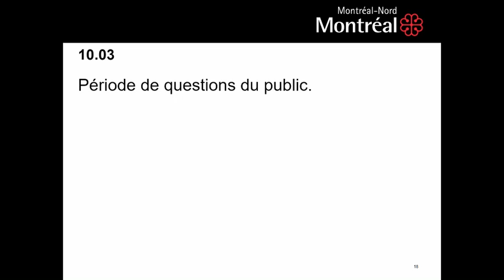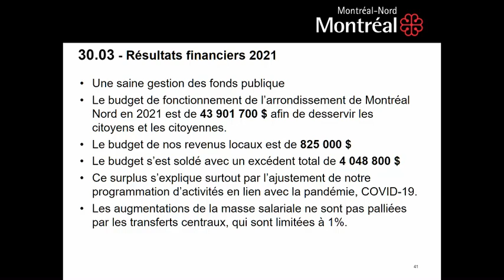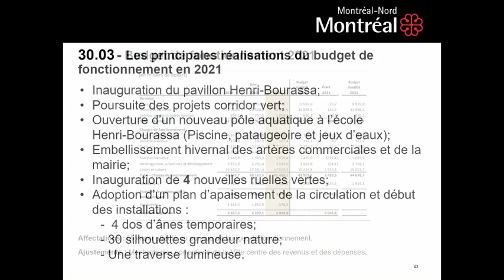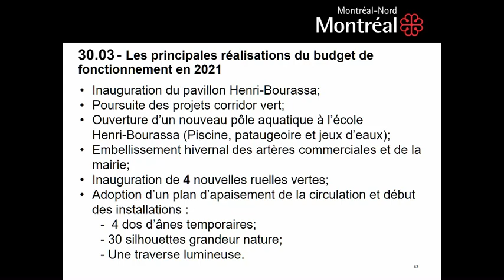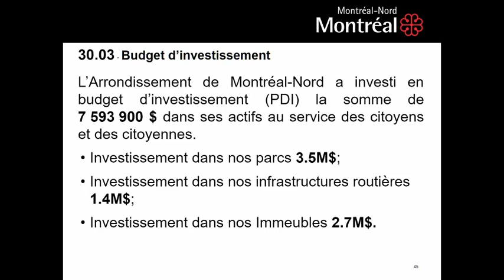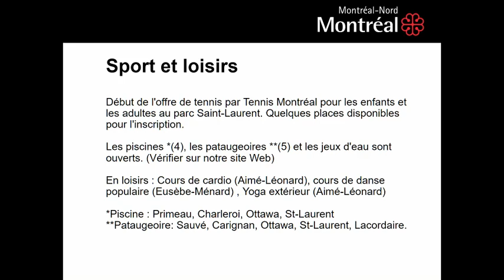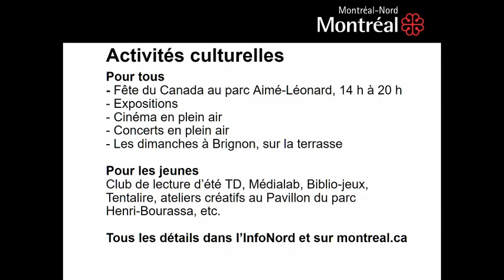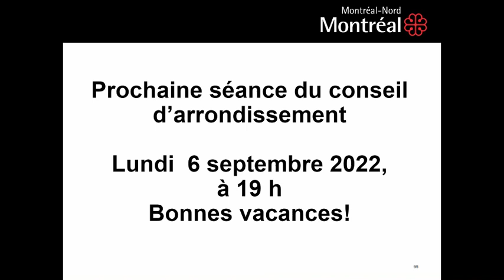20220627 190155 Conseil27juin2022